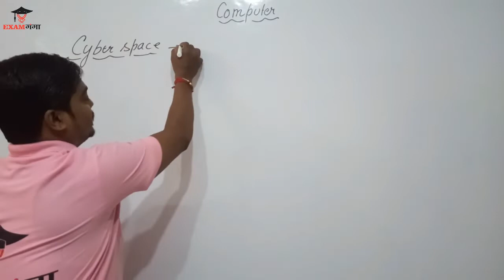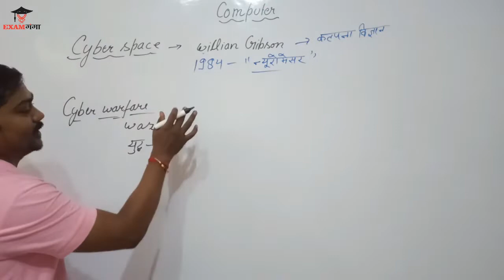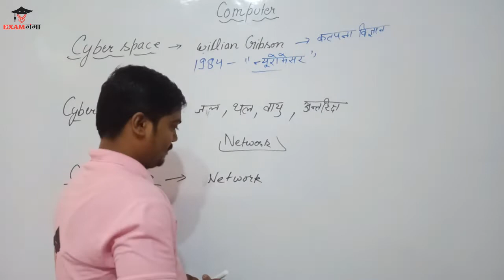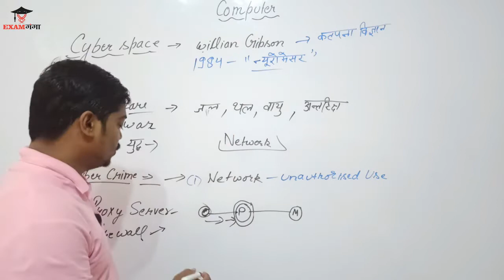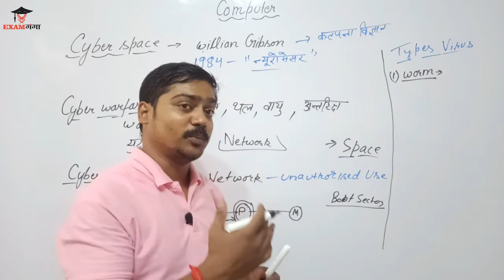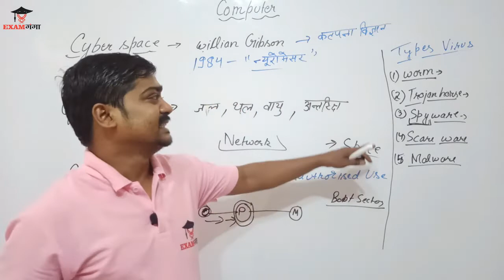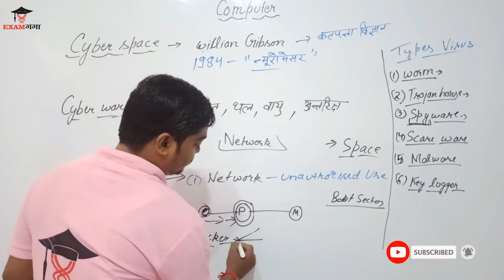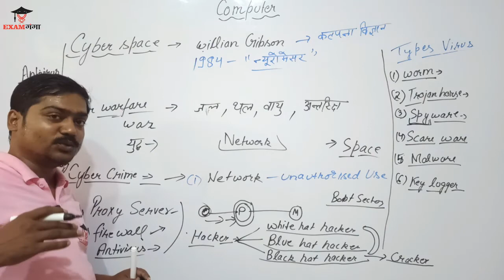Virus and it's types | Network and Data Security | Antivirus | Computer | Exam Ganga | By Shyam Sir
Network and Data Security | Virus and it's types | Antivirus | Computer | Exam Ganga | By Shyam Sir
cyber space
cyber crime
cyber warfare